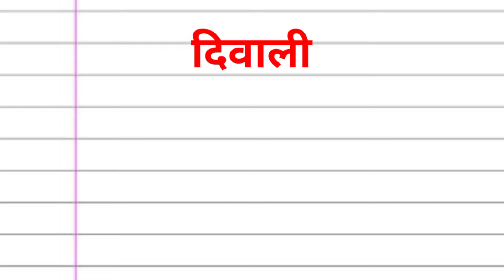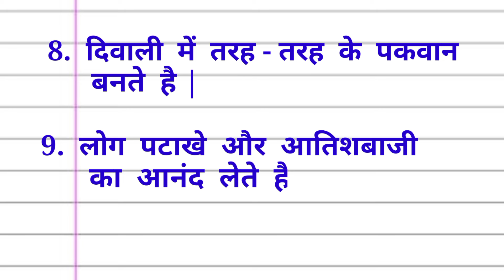दिवाली निबंध | Essay On Diwali in hindi | दिवाली पर निबंध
दिवाली पर निबंध,दिवाली पर निबंध हिंदी में,दिवाली निबंध,दीपावली पर निबंध,दिवाली निबंध हिंदी में,दीपावली निबंध,दिवाळी निबंध,दिवाली पर निबंध 20 लाइन,दिवाली पर 10 लाइन निबंध,20 लाइन दिवाली पर निबंध,दिवाळी निबंध मराठी,दिपावली निबंध,दिवाली निबंध हिंदी,दीपावली पर निबंध 20 लाइन,दीपावली पर निबंध हिंदी में,दिवाली पर निबंध 5 लाइन,निबंध दिवाळी,दिवाली पर निबंध 10 लाइन,दिवाली पर 20 लाइन निबंध,दिवाळी मराठी निबंध,मराठी निबंध दिवाळी,हिंदी निबंध